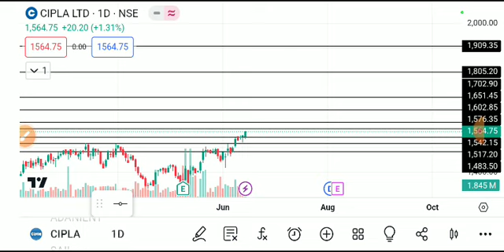CIPLA LTD SHARE LATEST NEWS TODAY,CIPLA SHARE TARGET,CIPLA LTD SHARE NEWS,CIPLA SHARE LATEST NEWS